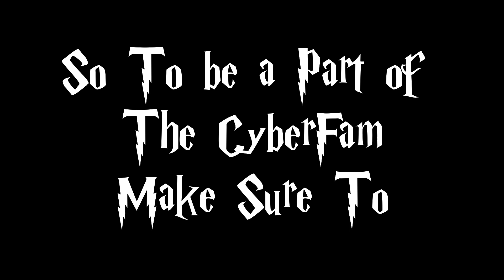Tech Tip Cyber - Intro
Hello and Welcome To Tech Tip Cyber!